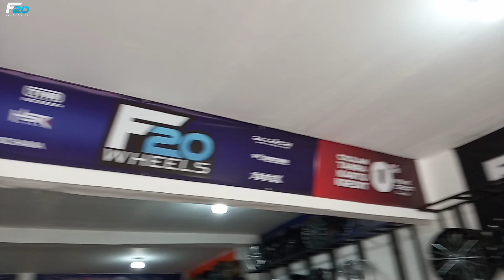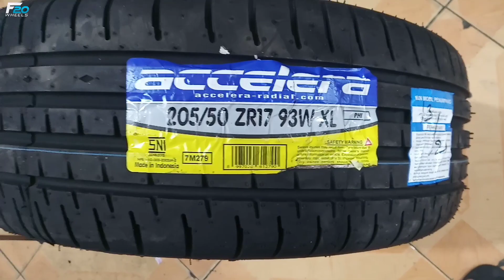AVANZA JADI GANTENG PAKAI RING 17 - MODIFIKASI TOYOTA AVANZA PAKAI VELG HSR WHEEL BOTAWA RING 17 !!!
Spesifikasi :
Velg : HSR WHEEL
Type : BOTAWA
Ukuran : Ring 17
PCD : 4X100/4X114,3
LEBAR : 7,5
Warna : BLACK POLIS